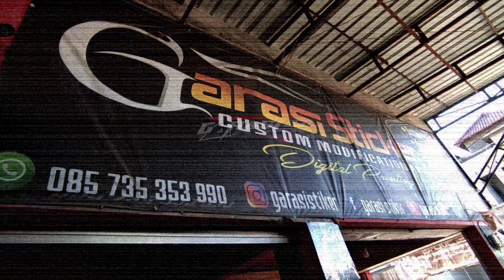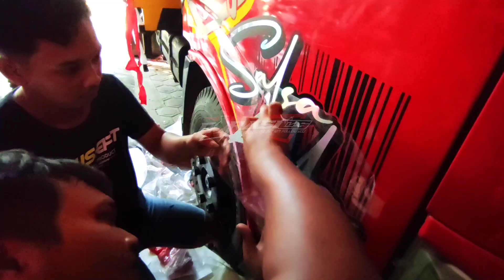PROSES CUTTING STIKER KABIN HINO DUTRO DUMP TRUCK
Assalamualaikum boskuh,,
di kesempatan kali ini tentang peoses pemasangan cutting stiker kabin hino dutro dump truck..
berbeda dengan stiker decal, cutting stiker lebih rumit dan untuk harga lebih mahal tentunnya boskuh,,..
untuk info pemesanan bisa langsung chat di 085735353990, siap kirim kirim ke seluruh nusantara...